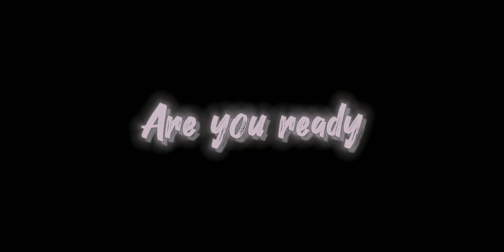[Trailer] Willow Academy Season 1